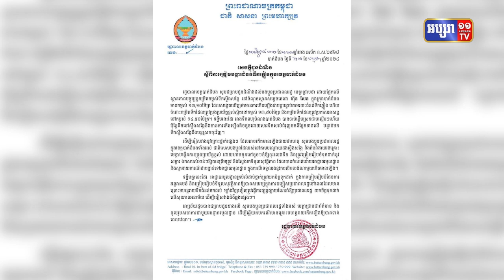តំបន់ខ្លះក្នុងរាជធានី និងខេត្ត៣ លិចដោយជំនន់ទឹកភ្លៀង